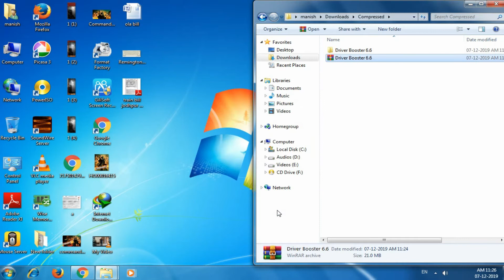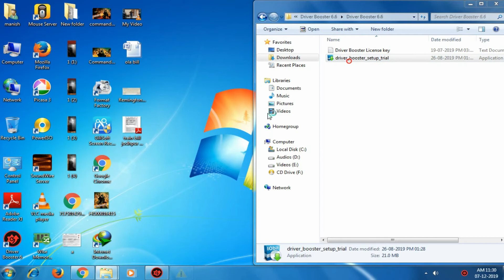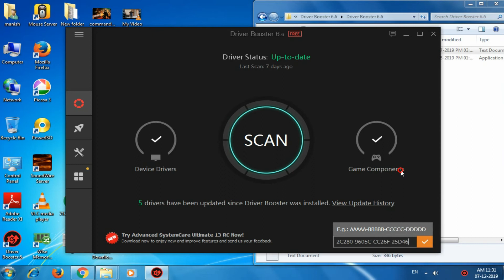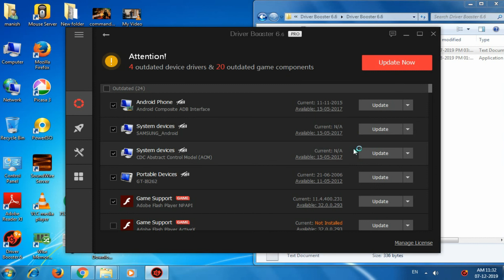How to download & install driver booster 6.6 full version (2019)